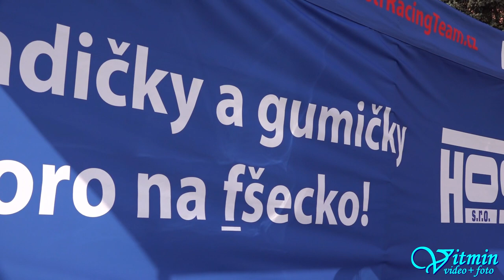Škoda 130 LR - Petr Strnad - Zámecký vrch 2018 - Náměšť nad Oslavou